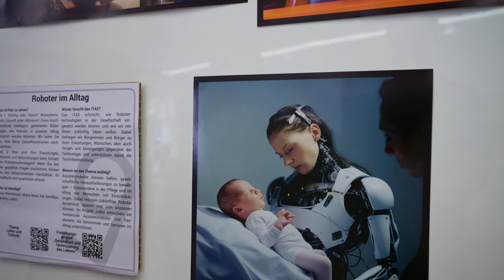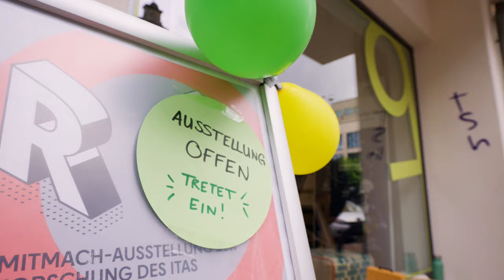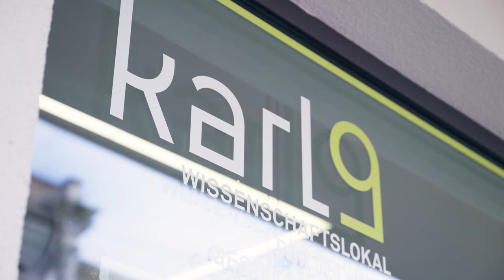Technik und Gesellschaft: Das Wissenschaftslokal „Karl9“ in Karlsruhe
Wie können wir so mit künstlicher Intelligenz umgehen, dass sie unsere Demokratie stärkt, statt sie zu gefährden? Wie können wir Roboter so in unseren Alltag einbinden, damit uns mehr Zeit für Zwischenmenschliches bleibt? Solche Fragen stellen sich dort, wo Technikentwicklung auf Gesellschaft trifft. Wenn sich Forschende des ITAS mit diesen Fragen beschäftigen  berücksichtigen sie die Perspektive derjenigen, die in ihrem Alltag Technologien verwenden oder von ihrer Anwendung betroffen sind – die Bürgerinnen und Bürger!

Das Wissenschaftslokal Karl9 des ITAS bietet den Raum, in dem Forschende mit ihnen ins Gespräch kommen können. Es liegt im Herzen der Karlsruher Innenstadt und ist barrierefrei gestaltet. Hier finden regelmäßig Workshops, Diskussionsformate und Vorträge in einem lockeren Rahmen statt. Darüber hinaus gibt es zu festen Öffnungszeiten (Di-Do 11 bis 15 Uhr) die Gelegenheit, sich zu informieren oder die Mitmach-Exponate auszuprobieren.

Wir freuen uns über euren Besuch in der Karlstraße 9 (76133 Karlsruhe) und auf den Austausch mit euch!

▶ Ihr wollt mehr über Karl9 erfahren? Hier findet ihr alle wichtigen Infos